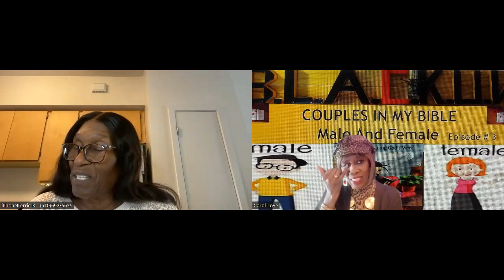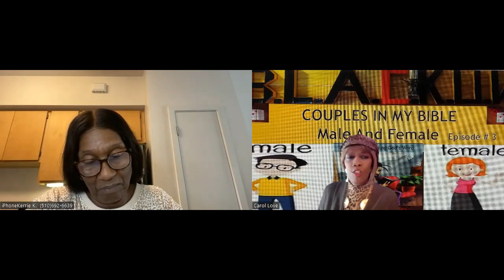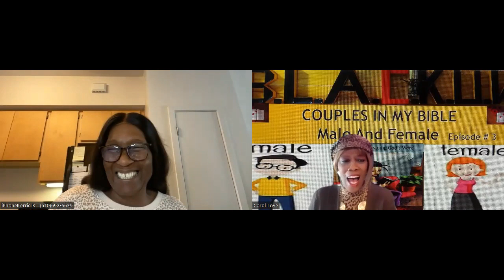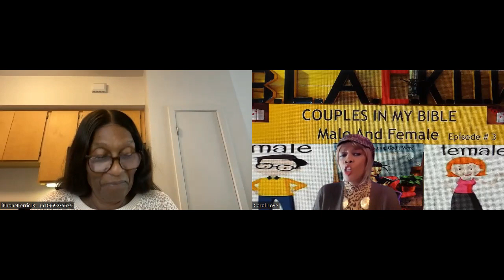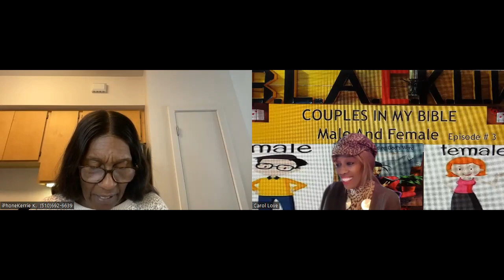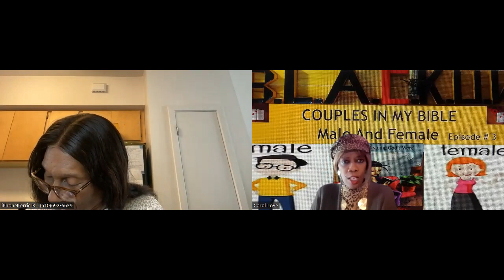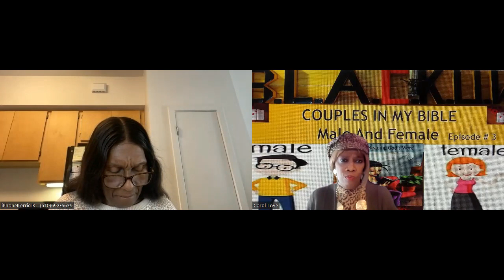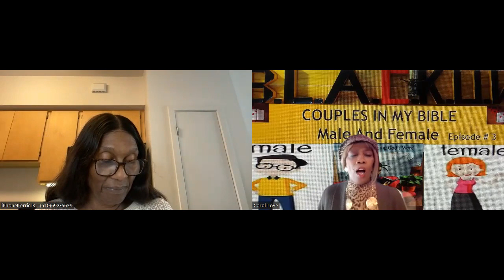MALE AND FEMALE COUPLE WITH KERRIE LESSON # 3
These are not your typical couples in the BIBLE. Join us as we discover who these unusual or usual couples are.